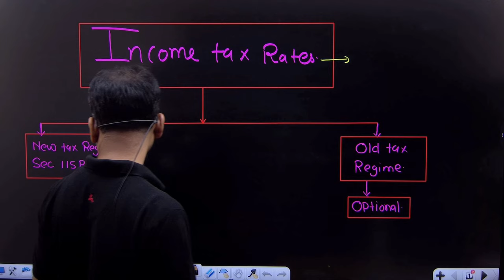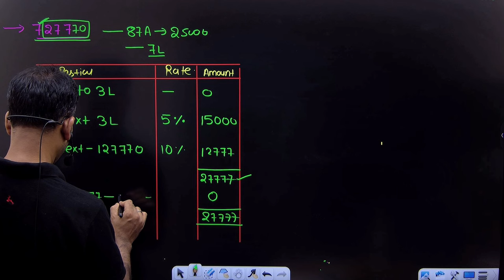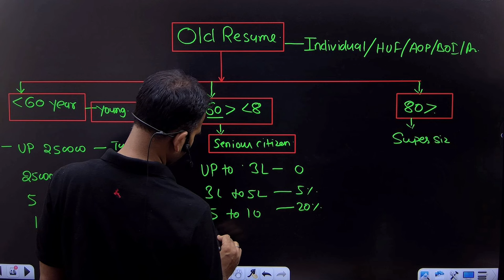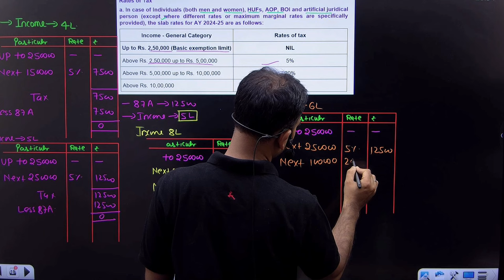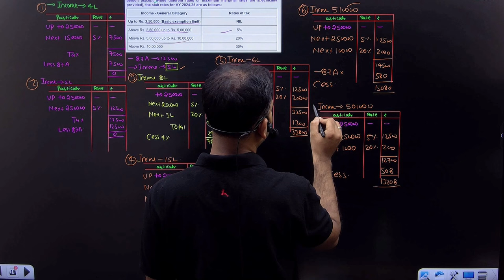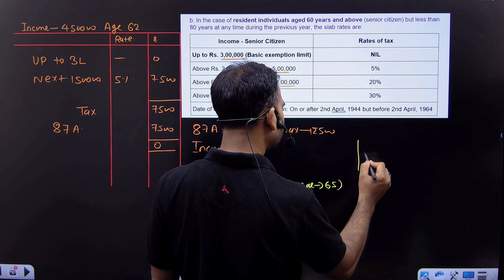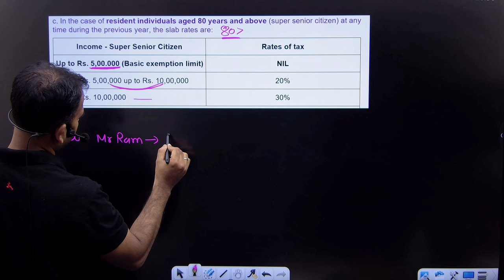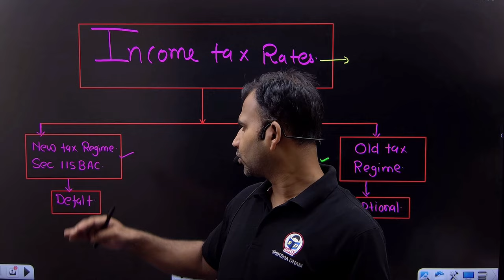Slab rate | calculating tax liability with old tax regime | Part 2 | Income tax | b.com classes